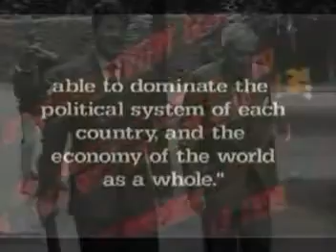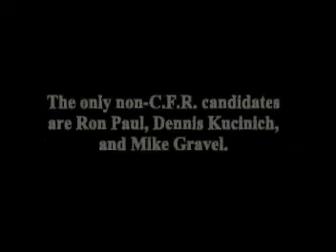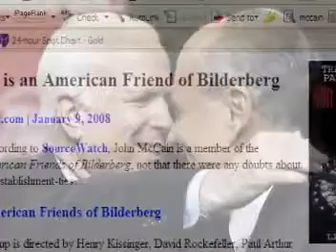Right Im just a conspiracy theorist ?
welcome to the New World Order  sheep